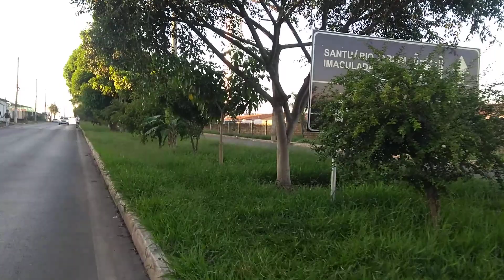Ótima Manhã de sábado a todos Vocês